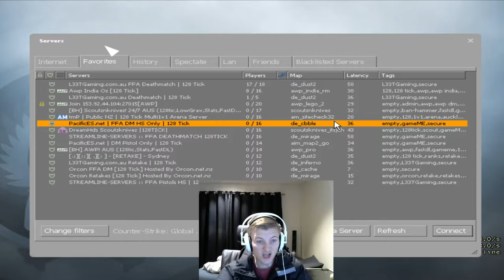Warming up with the AWP & AK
Jay warms up for about an hour before MM. Trains with the AWP on a DM server & the AK on HS DM -- Watch live